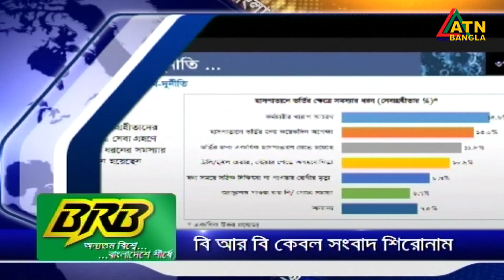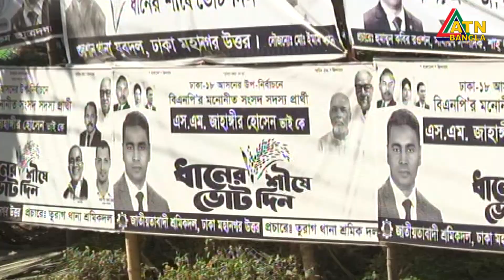এটিএন বাংলা সন্ধ্যা ৭ টার সংবাদ | 10.11.2020 | ATN Bangla News at 7 pm